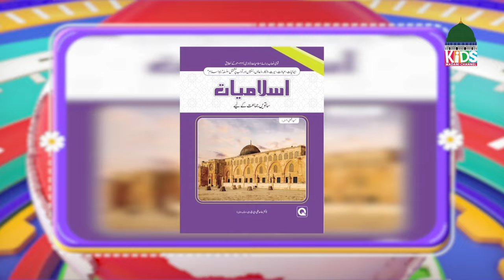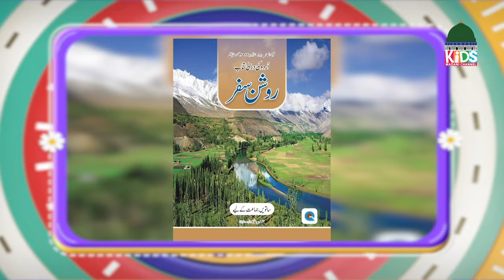Bachon Ka Khabarnama Episode 46 | KMC Kids News | Kids Madani Channel